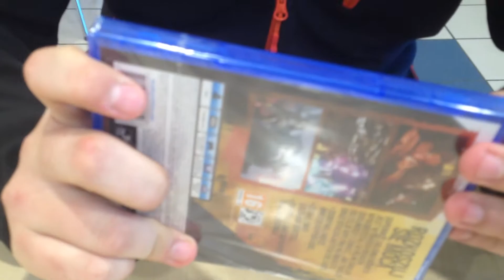Szybkie rozpakowanie inFamous Second Son - Zapowiedź serii zagrajmy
Zagrajmy w inFamous Second Son lub jak kto woli Lets play Infamous Second Son pojawi się dopiero jutro, gdyż nie wyrobiłem z nagraniem odcinka dla was, za to jutro - 4-5 odcinków. Będzie grubo także czekajcie!